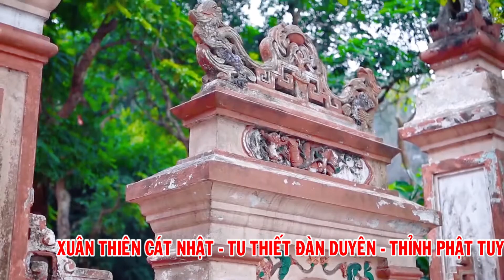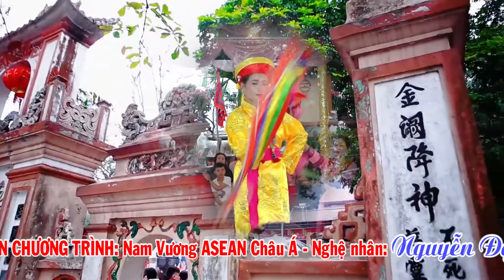Đồng thầy Nguyễn thị Huế loan giá Hoàng Mười 2019